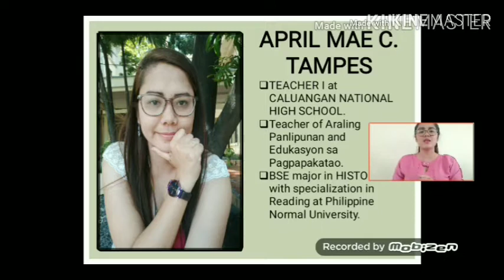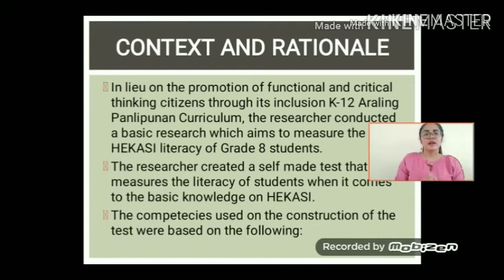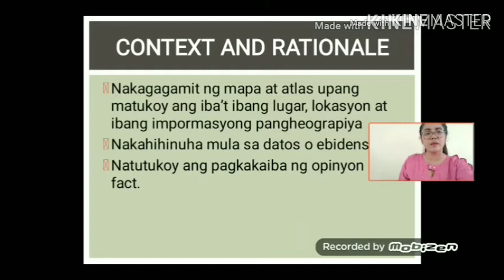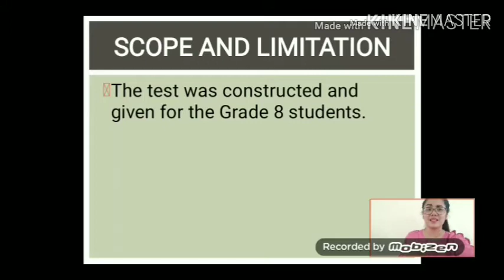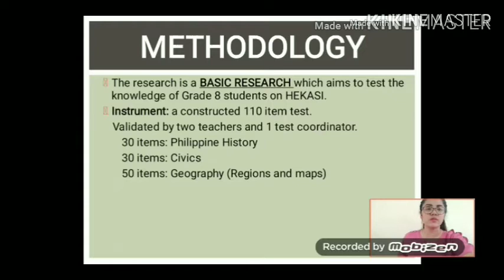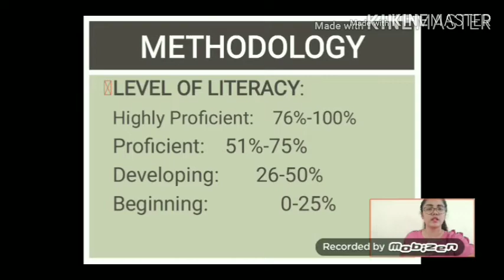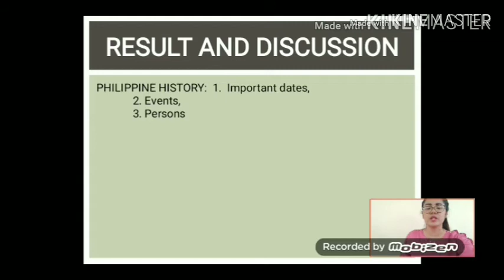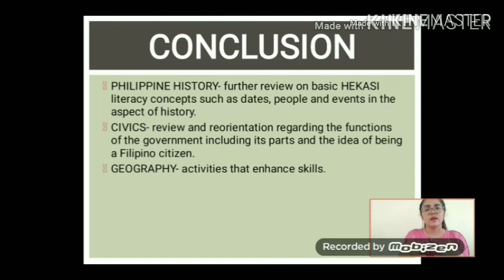Measuring the Level of Basic HEKASI Literacy of Caluangan National High Schools Grade 8 Students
Measuring the Level of Basic HEKASI Literacy of Caluangan National High Schools Grade 8 Students: A Basis for the Creation of Civic Literacy Enhancement Program
MAG-BR-TL-AP-100
April Mae C. Tampes

Purpose: This study aims to measure the civic knowledge of Grade 8 students by measuring their basic knowledge of Grade 8 students in Philippine History, Civics, and Geography.
Design/methodology/approach: The 110-item test was divided into three parts. The scores from the test were collected and measured by identifying the mean score of each part of the test.
Findings: The result showed that of 30 items, Philippine History got a mean score of 13.5 which was only 45% of the total score. The second part which was civic knowledge got a mean score of 14.45 which is only 48.2% of the total score. The last part which was a 50 item Geography Test got a mean score of 25.92 which is 51.84% of the total score.
Research limitations/implications: The data gathered from this study were only true to the students were the tests were conducted.
Originality/value: The research focused on the measurement of student's basic literacy on civics which was one of the neglected parts of most studies. Civic knowledge is considered as a vital form of functional citizenship.